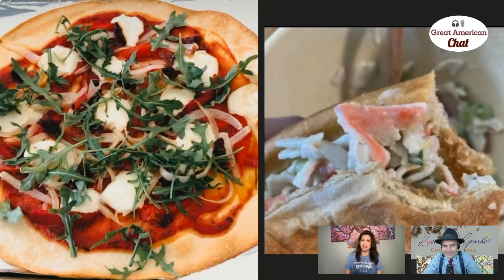Great American Family Fan Adua Ring!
Chatting with Adua Ring, a Great American Family fan, a movie inspired recipe creator, & one of the team leaders of Christmas is Not Cancelled.

Join us as we chat about her chocolate bark business, Love & Sparks, working with Jen Lilley on Christmas is Not Cancelled, & some of her favorite Great American Family films.